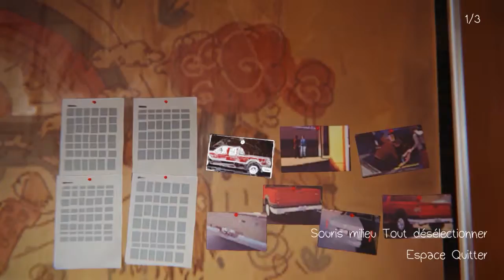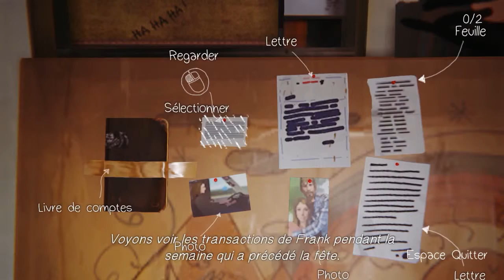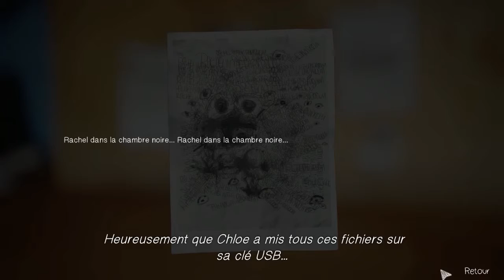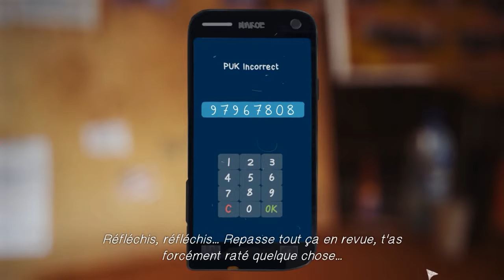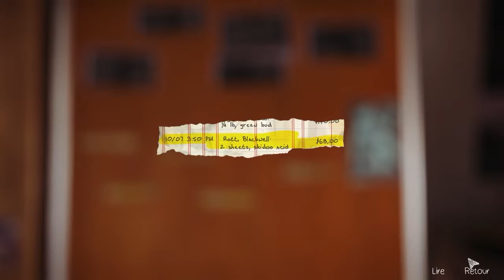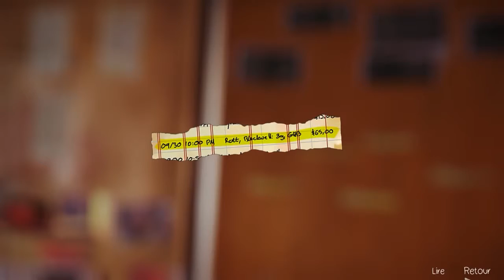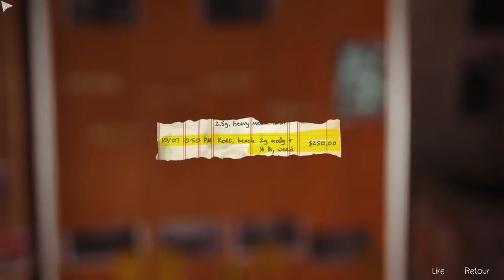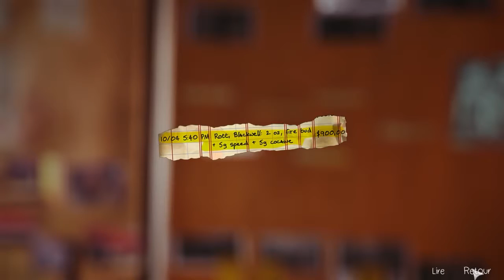Life is Strange - Episode 4 Partie 4 -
Yo bande de Roger c'est Th3Darkmoon et on se retrouve pour un Let's Play sur Life is Strange avec l'épisode 4. Achète ton jeu moins cher ici !
Bonne vidéo!